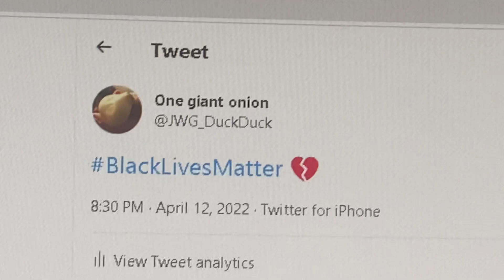POV: You offended someone on Twitter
I’m coming over